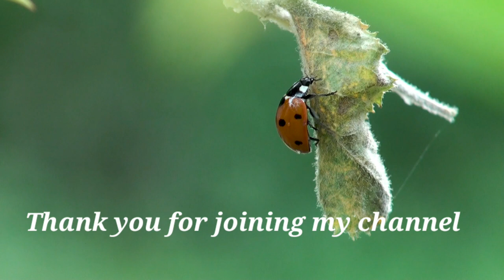Naturals_HDR_4K Beautiful flies /Jungle Sound| Scenic Relaxation Film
Welcome to Natural HDR 4K channel , And this channel we maked for the people that like to listen to the music 🎶 of natural birds and animals gentle music, calms the nervous system and pleases the soul 🌿 healing music for the heart and blood To help you calm down and relieve stress, we create landscapes with relaxing music. Turn on soothing music and enjoy the beautiful nature, you can reduce the level of stress hormones in your body. It helps the body fight the symptoms of prolonged stress. There are no barriers to music, so no matter who you are or where you come from, these great tunes are made for you. Your satisfaction is our greatest pleasure. Music Relaxingmusic Musicforthesoul Musical massage; meditative music; healing music; healing music; relaxing music; music therapy; music therapy; soul music; lullaby music; music for relaxation; session music; music for harmony; music for the nervous system; light music; sad music; Good music; healthy music; reduce stress; yoga; nature sounds like nature; relaxing music; Good music; deeply focused music; work music; musical tricks ---For communication and sending music: ,All rights belong to their respective owners.
The goal at Nature Relax 4K is to provide relaxing 4K visuals of the world's most stunning places. From the mountains of the Dolomites, to the green landscapes of the Isle of Skye, Scenic relaxation will put you in a calming mood. Sit back and enjoy the scenery of our beautiful world :) thanks you dear…